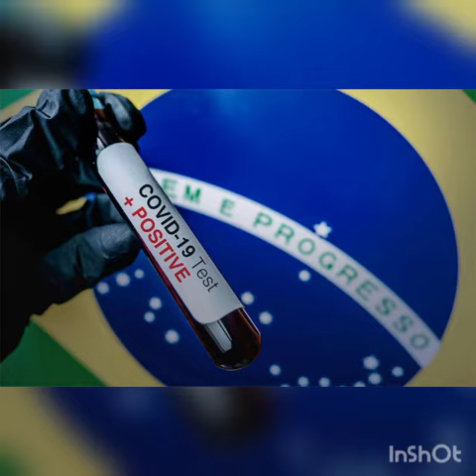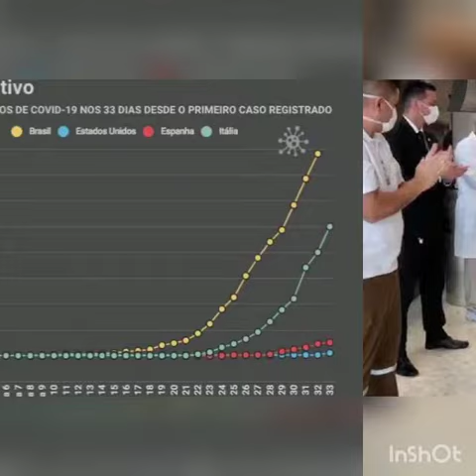5º ANO - Trabalho sobre o Coronavírus l 05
Pedimos aos estudantes do 5º Ano para falar sobre o novo coronavírus. Fomos surpreendidos pelo nível de reflexão dos alunos, no que diz respeito à leitura e releitura da realidade, e pela qualidade dos trabalhos apresentados, em relação à multiplicidade de recursos (vídeos, histórias em quadrinhos, música etc.) utilizados. E queremos compartilhar com você!